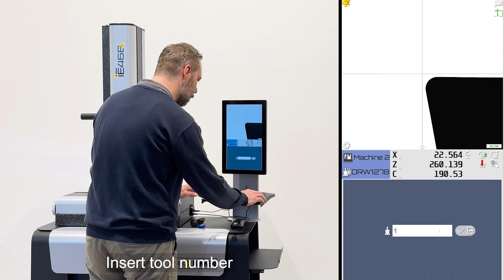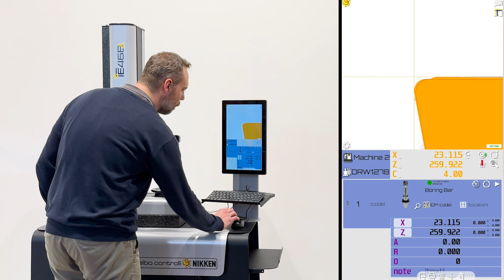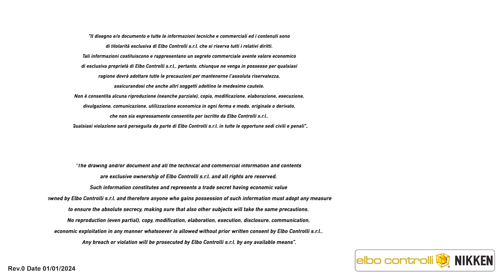Elbo Controlli NIKKEN tool presetter E46B series Tooling Table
Manage your tools inside a tooling table in order to simplify your set up process.

Smartphone-type usability has allowed us to develop software capable of scrolling pages from left to right and vice versa with a simple movement of the fingers on the screen, opening the submenu by pressing the icon, managing and customizing the spaces of the monitor according to your needs.

Limits are made to be overcome! Discover all the power of this incredible software!